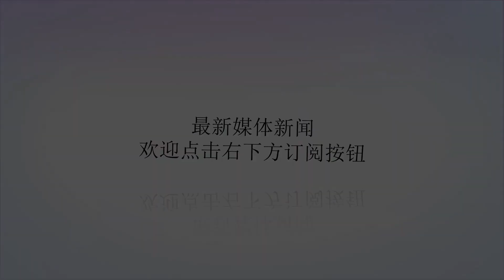篮球成美国人独舞！世青赛决赛吊打43分 全世界来争第二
谢谢！北京时间7月9日，U17男篮世青赛迎来决赛的争夺，法国队一路磕磕碰碰杀入了总决赛，遗憾的是，他们以52-95惨败美国。美国队也以7战全胜的战绩夺得了世青赛冠军，强大的整体让法国队看不到任何希望。在小组赛的首场比赛中，U17中国队以37-115大比分输给了实力强大的美国队，78分的分差也创造了国字号球队最大输球分差。这就是美国队最恐怖的地方，他们的梦之队在奥运会和世锦赛上包揽所有金牌，青年才俊也是层出不穷。无论是U15、U17还是U19，美国人都是篮球项目当之无愧的霸主。甚至接下来奥运会多了3V3的篮球项目，无非就是给美国人送两块手拿把攥的金牌。他们就算不派出任何NBA球员，用海外球员和发展联盟的球员，照样可以拿到美锦赛冠军。只要有美国人参加的比赛，那真的全世界都是来争夺第二的。和法国队的比赛里，他们上半场就奠定了20分的领先优势，三节结束已经以77-39领先。如果不是最后一节手下留情，恐怕会发生更大的惨案，哪怕是全世界组成一个联队，也未必是美国队的对手。这就是美国队最让人羡慕的地方，哪怕02和06年世锦赛以及雅典奥运会丢掉冠军，但是只要他们想，就不会发生任何意外。期间北京、伦敦、里约奥运会，10、14年的世锦赛他们都风卷残云一般的拿到了总冠军。从青年联赛到NBA，再到国际舞台，都是美国篮球的天下。这可能就是篮球世界杯影响力太小的原因，赛前就胜负已分，而不像足球比赛一样充满悬念，不到最后一刻永远不知道结果。像韩国2-0德国这样的戏码，或许在篮球场上永远不会发生，很难想象男篮会战胜梦之队，甚至数40分之内都算赢。